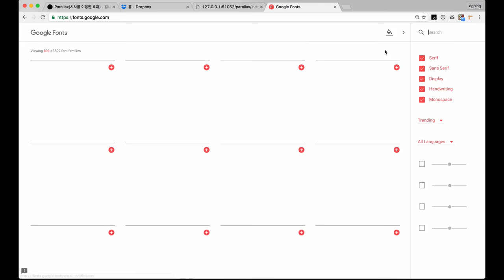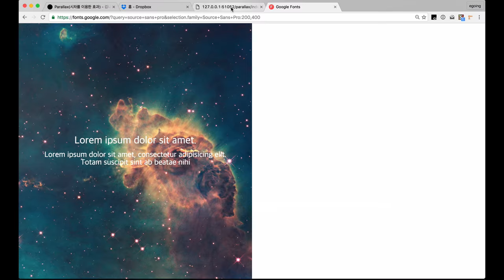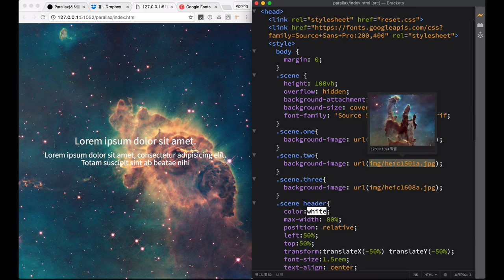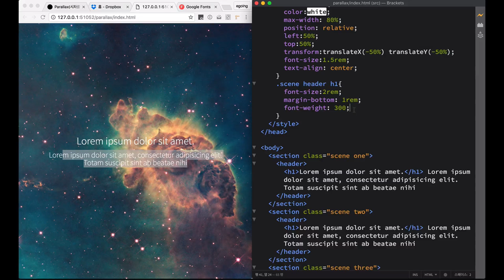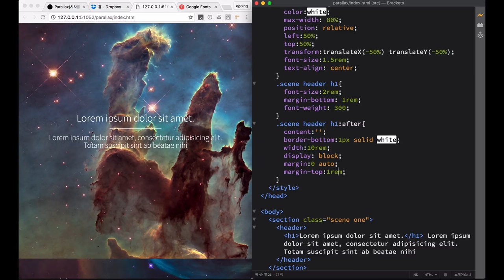겁나 빠른 웹 레시피 - parallax scrolling 4